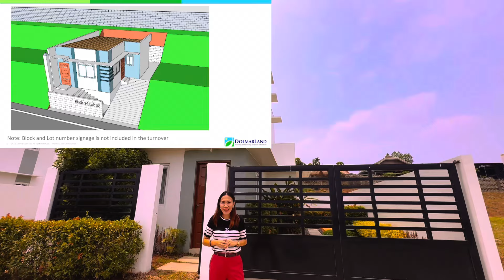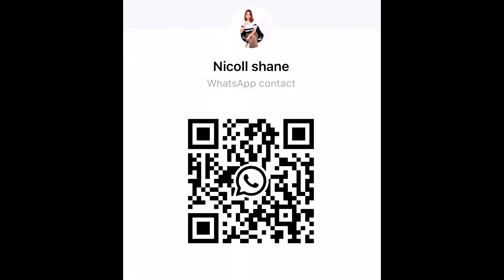Northgrove Hills Few Units Left to Reserve this May&June 2024📣BIG NEWS for the New 30 Years Terms‼️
📍Strictly No walk ins.

north grove hills dolmar sta maria bulacan,alexandra heights norzagaray bulacan,regent heights san jose del monte,house for sale in bulacan,house for rent in sjdm bulacan,northgrove hills dolmar,dolmar northgrove hills,northgrove hills,northgrove